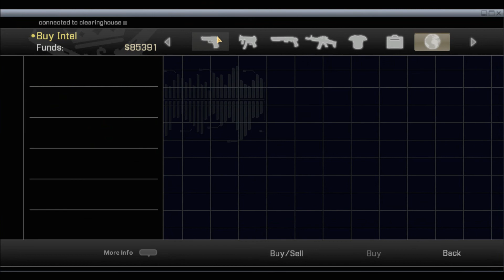Alpha Protocol Bug the Al-Samad Airfield part 2 of 2 Infiltration